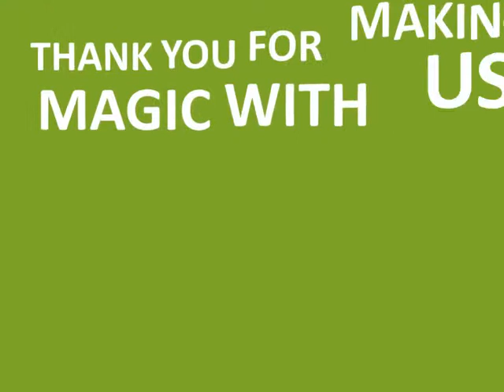Magic Candy Factory! 3D Printing your lemon vegan magic candy!